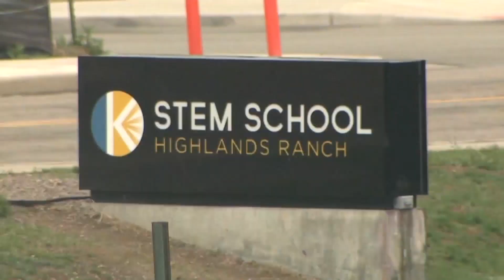Parents of Kendrick Castillo fighting to share informtion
John Castillo is asking a judge to share confidential information on what the school did and didn't do on the day of the STEM school shooting. Vicente Arenas reports.